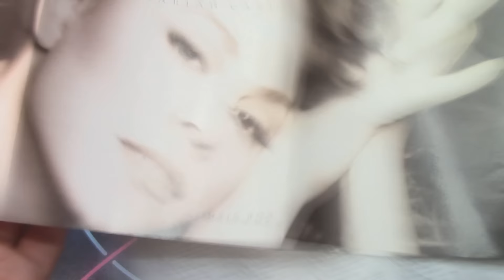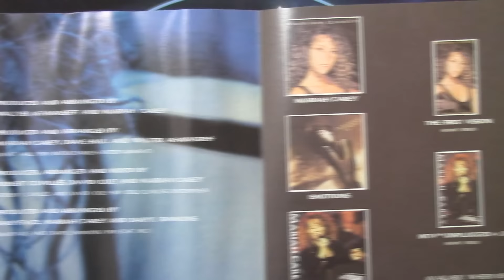UNBOXING: Mariah Carey - Music Box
UNBOXING 198/365 de la serie UNBOXING DIARIO durante el próximo año. Hoy Music Box de Mariah Carey